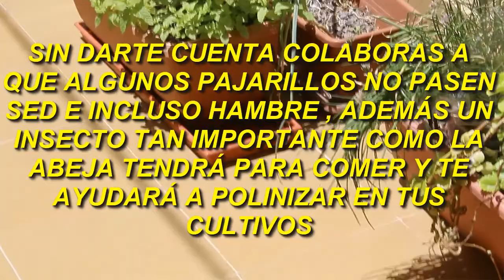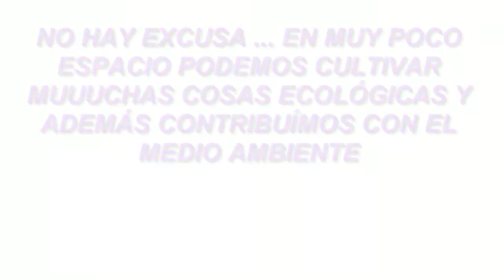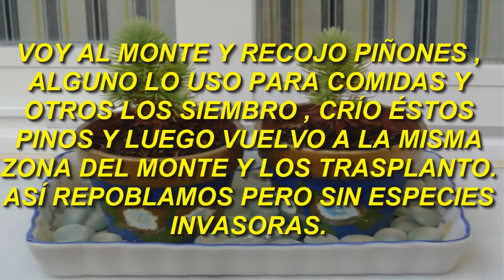HUERTO URBANO , QUERER ES PODER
Hola amig@s ... llevo tiempo queriendo subir algún vídeo sobre los huertos hurbanos . En éste caso os voy a mostrar un poco el mío en diferentes épocas del año (no en todas las fechas se cultiva lo que queramos) y así os demuestro que "querer es poder". No valen excusas y pongámonos hoy mismo manos a la obra.
Necesitáis muy poco tiempo y apenas recursos para empezar.
Además de conseguir productos totálmente ecológicos de gran sabor , estaremos contribuyendo con el medio ambiente de muy buenas formas.
Si reciclamos las materias orgánicas podremos hacer nuestro propio compost para abonar nuestro huerto (por tanto generamos menos resíduos y a la vez no usamos abonos químicos).
Siempre en alguna jardinera pongo su bandeja para el agua más grande (lo que facilita que los pequeños pajarillos e insectos tengan donde beber agua e incluso bañarse al no ser profundas).
El verde que cultivamos da de comer también a algunos pájaros ó los posibles insectos que haya por aquí (además de que nuestras plantas creen oxígeno con la fotosíntesis).
Las flores darán pólen a las abejas que tan necesarias son para la vida y ellas a cambio ayudarán a polinizar tus plantas.
Podréis tener mucha variedades distintas sabiendo combinarlas y todo ello es salud , no lo olvidéis.

Esto me ayudará a conseguir nuevos materiales y mejores medios para mejorar el canal para vosotr@s .Como sabéis yo no monetizo mis vídeos , cualquier ayuda es buena.
Un fuerte abrazo os lo merecéis,sin vosotr@s esto no sería posible.Gracias.

Si vols col·laborar amb el Canal pots fer un donatiu fent clic
en el següent vincle:
Això m'ajudarà a aconseguir nous materials i millors mitjans per millorar el canal
per a vosaltres i vosaltres que us ho mereixeu, sense vosaltres ni vosaltres això no seria possible.
Gràcies.

Canal rekin kolaboratu nahi baduzu, dohaintza bat egin ahal izango duzu klik eginez
Honako lotura:
Hau material berriak eta modu hobeak kanal hobetzeko get me lagundu egingo
zuk eta zuk merezi duzula, zu gabe edo ez litzatekeela posible.
Eskerrik asko.

Se quere colaborar con Canle pode facer unha doazón premendo
no seguinte enlace:
Isto vai me axudar a conseguir novos materiais e mellores formas de mellorar a canle
para ti e que merece, sen que ou non sería posible.
Grazas.

If you want to collaborate with the Channel you can make a donation by clicking
This will help me to get new materials and better ways to improve the channel
For you who deserve it, without you this would not be possible. Thank you.

Se vuoi collaborare con Canal è possibile fare una donazione cliccando
Questo aiuterà a ottenere nuovi materiali e modi migliori per migliorare il canale
per voi e per voi che te lo meriti, senza di te, altrimenti non sarebbe possibile.
Grazie.

Si vous souhaitez collaborer avec Canal, vous pouvez faire un don en cliquant sur dans le lien suivant:
Cela me aidera à obtenir de nouveaux matériaux et de meilleurs moyens d'améliorer le canal
pour vous et vous que vous méritez, sans vous ou vous ne seriez pas possible.
Merci.

În cazul în care dori?i sa colaboreze cu Canal, pute?i face o dona?ie prin clic în link-ul urmator:
Acest lucru ma va ajuta sa ob?ine?i noi materiale ?i modalita?i mai bune de a îmbunata?i canalul
pentru tine ?i tu ca ai merita, fara tine sau nu ar fi posibil.
Mul?umesc.

Wenn Sie mit Canal zusammenarbeiten wollen, können Sie eine Spende machen, indem Sie auf in den folgenden Link:
Das wird mir helfen neue Materialien erhalten und bessere Möglichkeiten, um den Kanal zu verbessern
für Sie und Sie, dass Sie es verdienen, ohne dass Sie oder Sie wäre nicht möglich.
Danke.